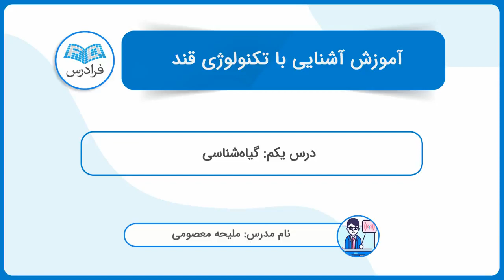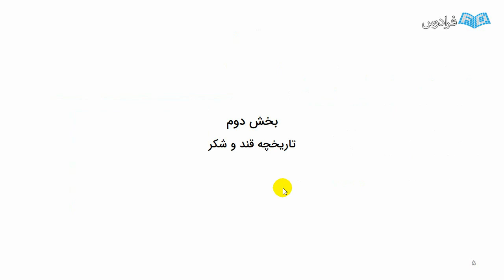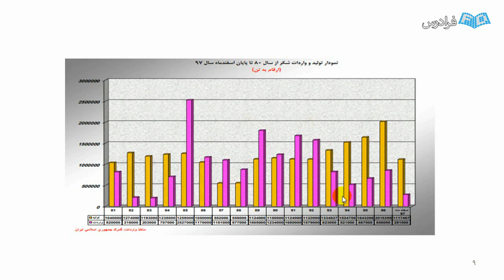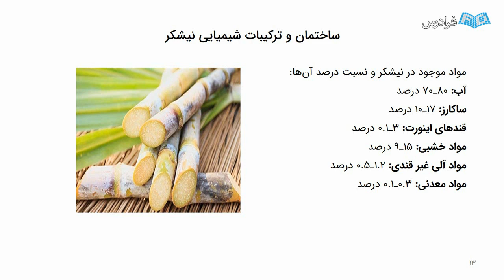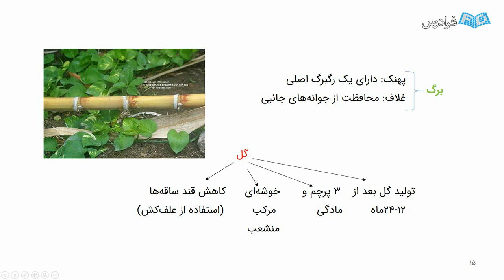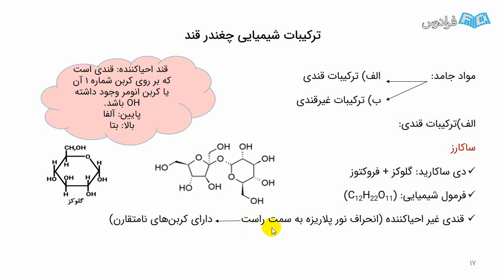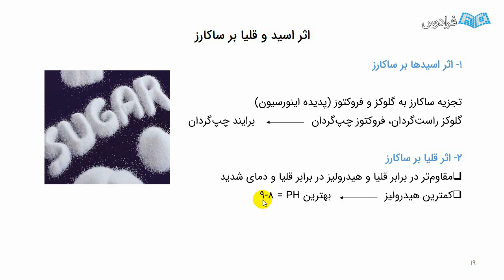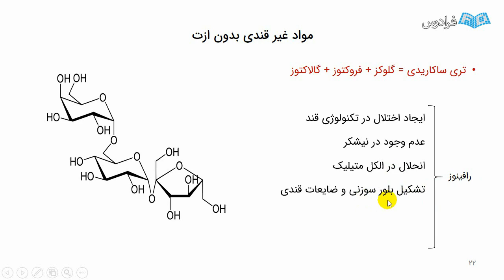آشنایی با تکنولوژی قند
FaraDars: آموزش آشنایی با تکنولوژی قند - (برای مشاهده نسخه کامل آموزش به لینک زیر مراجعه کنید)

یکی از گسترده‌ترین صنایع در حوزه تولید مواد غذایی، صنعت قند و شکر است که محصول تولیدی از آن یعنی قند و شکر از مهم‌ترین مواد غذایی مورد استفاده در خانواده‌ها محسوب می‌شود. تنوع محصولات مختلف در این صنعت، طرفداران زیادی را به وجود آورده است که می‌تواند رشد خوبی در صادرات و ارز آوری کشور داشته باشد. در این آموزش تلاش شده است تا در مدت زمانی کوتاه، مواد اولیه همچون چغندر قند و نیشکر، مراحل تولید محصول نهایی به صورت مکانیزه و نیز محصولات جانبی و موارد مرتبط بیان شود.

صنعت قند و شکر از بخش‌های مختلفی از جمله: کشاورزی، حمل‌و‌نقل، بازرگانی و انرژی، تشکیل شده است. صنعت قند و شکر یکی از قدیمی‌ترین صنایع ایران به شمار می‌آید که به دلیل در دسترس بودن و به عنوان یکی از منابع انرژی زا در ایران و کشورهای در حال توسعه، بسیار مورد تقاضای مصرف‌کنندگان قرار گرفته و یکی از صنایع مهم و مورد توجه برای دولت محسوب می‌شود. بیشترین مصرف شکر توسط خانوارها و سپس صنایع مختلف به خصوص صنایع غذایی است.

این صنعت، یکی از صنایع پرمصرف در انرژی است و همچنین ضایعاتی دارد که سبب آلودگی محیط زیست می‌شود، اما امروزه می‌توان علاوه بر روش‌های شیمیایی متداول، از راه‌های فراوری جدیدی بر مبنای تکنولوژی غشایی استفاده کرد و این مشکلات را برطرف نمود. تنوع محصولات تولید شده در این صنعت افزایش یافته است به طوری که می‌توان از ضایعات گیاه نیشکر به صورت بهینه استفاده کرده و محصولات جانبی فراوانی تولید نمود که به مصارف مختلف برسد.

با توجه به تمرکز کشور بر صادرات غیر نفتی و افزایش ارزآوری در این زمینه، تولید محصولات این صنعت می‌تواند رشد خوبی در کشور داشته باشد و با این افزایش می‌توان وابستگی کشور به واردات این محصول استراتژیک را کاهش داد.

آموزش آشنایی با تکنولوژی قند - (برای مشاهده نسخه کامل آموزش به لینک زیر مراجعه کنید)